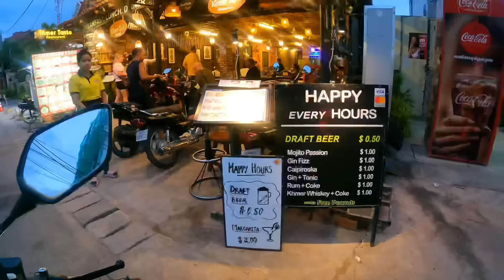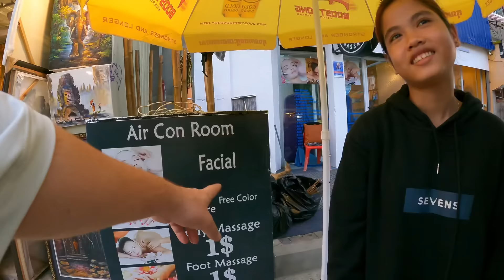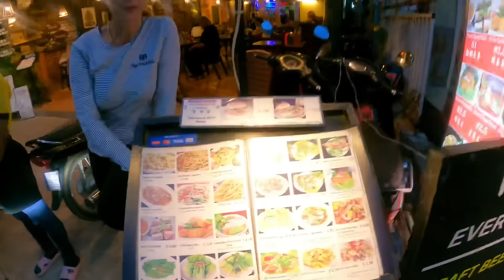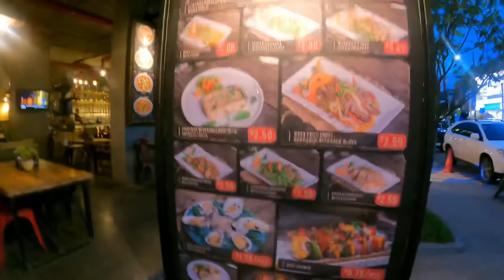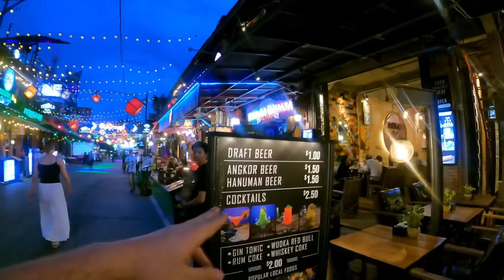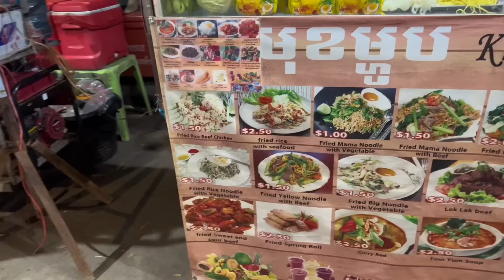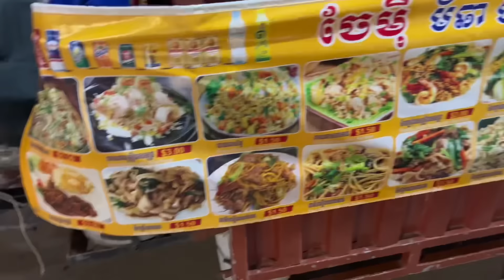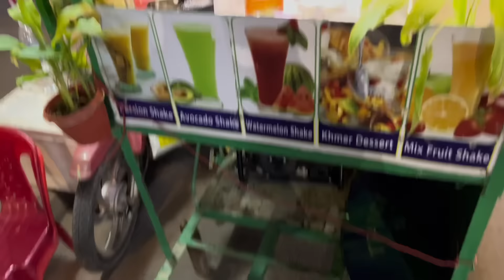BU ÜLKEDE HER ŞEY 1 DOLAR !! 🇰🇭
Herkese Kamboçya Siem Reap tan selamlar..
Bu videoda sizlere Komboçya’da 1 dolara neler yapabilirsiniz onları gösterdim. Çok eğlenceli ve ilginç bir video oldu iyi seyirler..